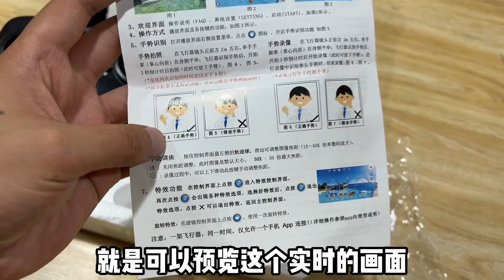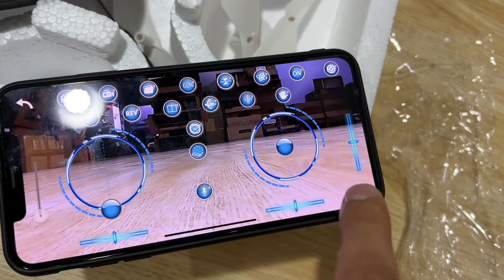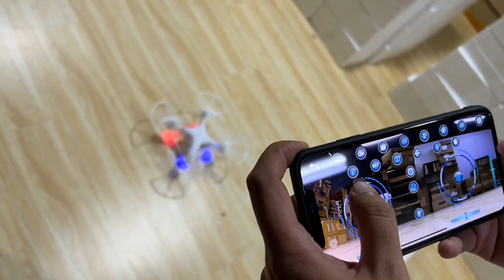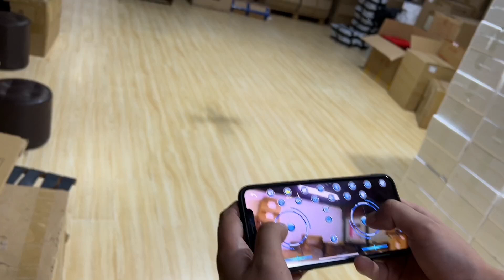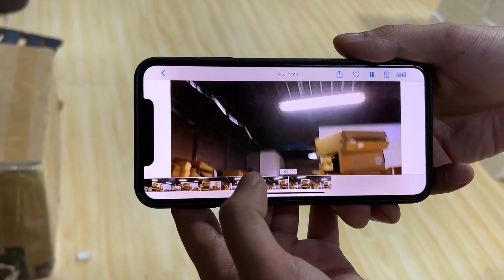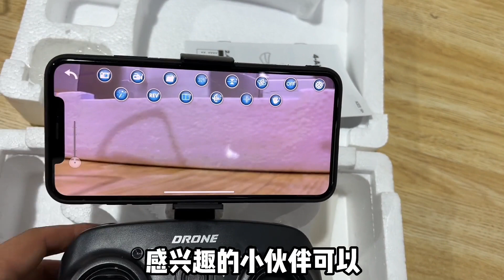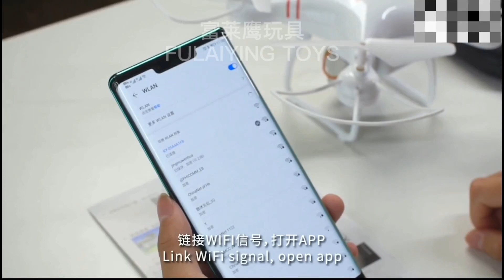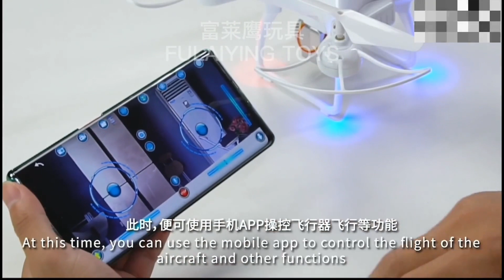捡漏一些无人机玩具，1080P摄像头，可以体验一下航拍，挺好玩的